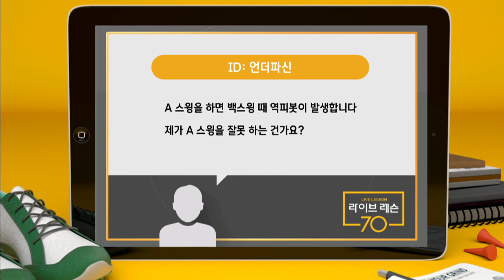[골짤강]A스윙 시 역피봇이 발생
도구를 이용하여 역피봇 발생을 방지해보세요.